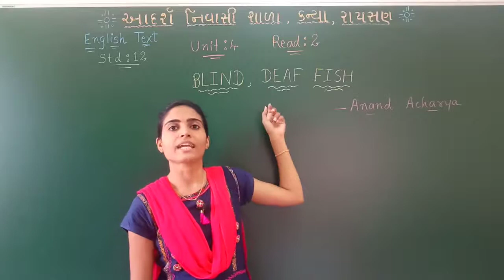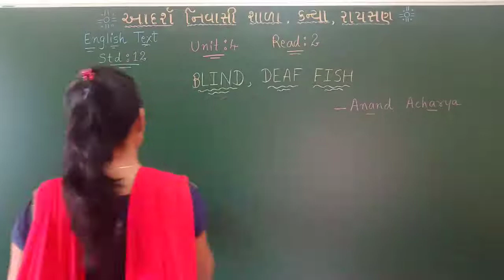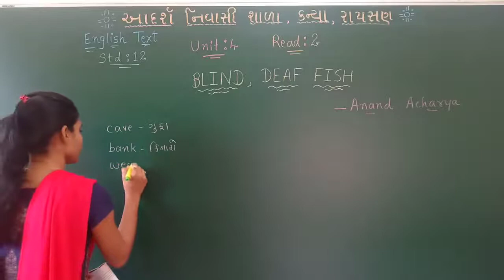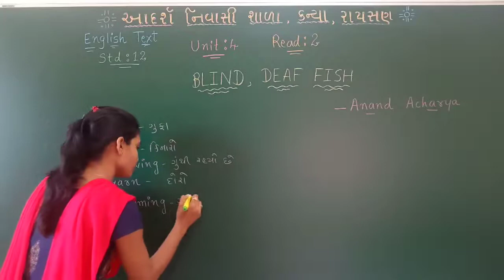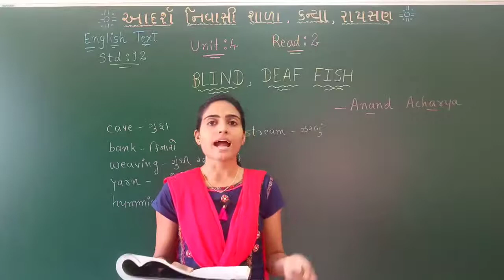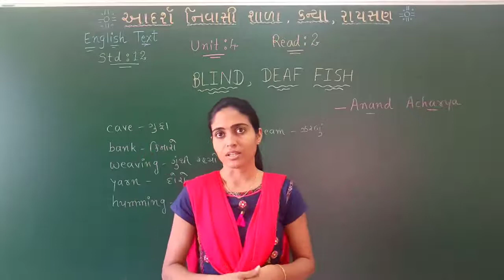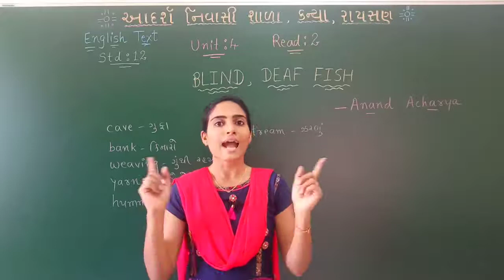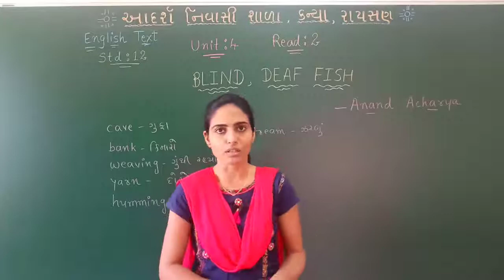STD 12 | English | Chapter 4 | Lecture 4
Adarsh Nivasi Shala (S.T., GIRLS) , Raysan, Gandhinagar
Teacher : Khyatiben R Patel